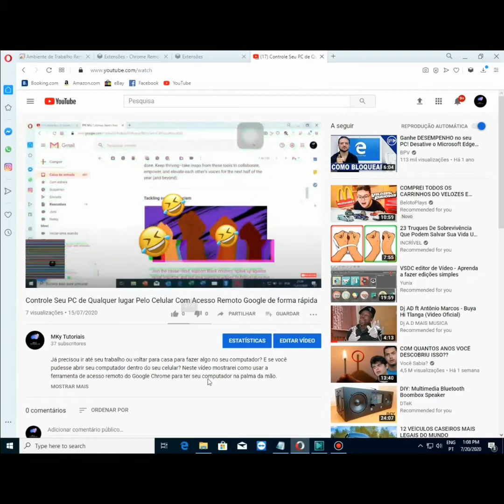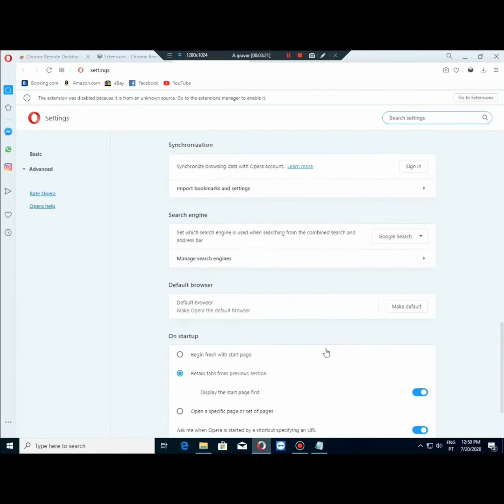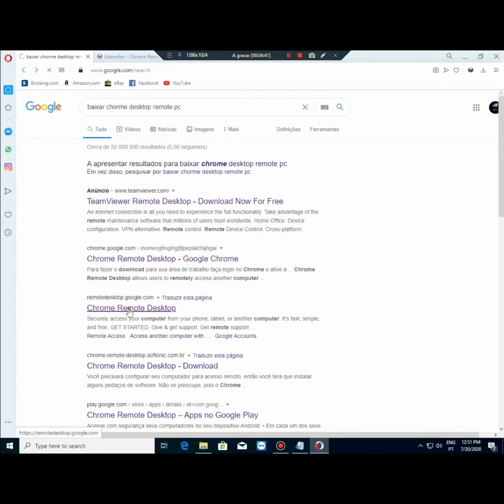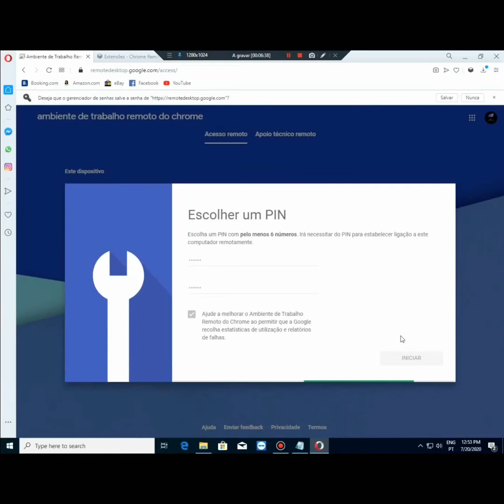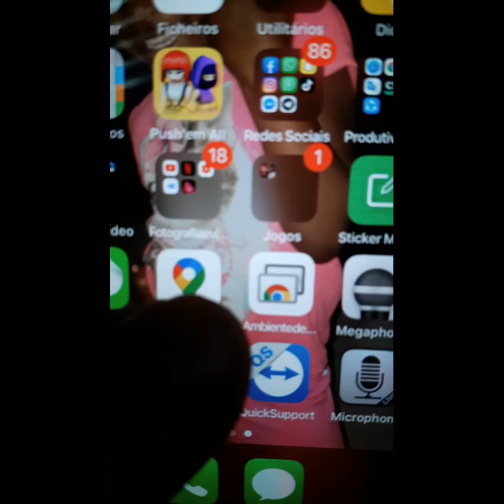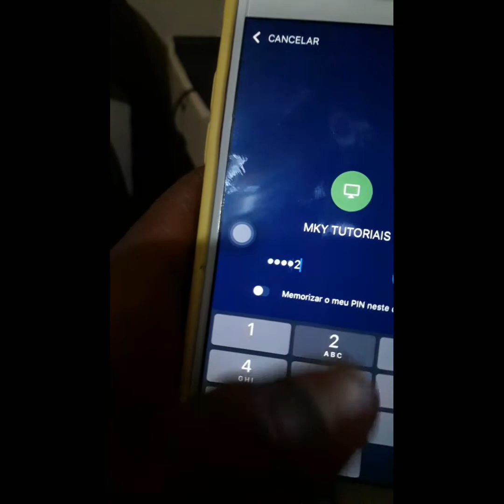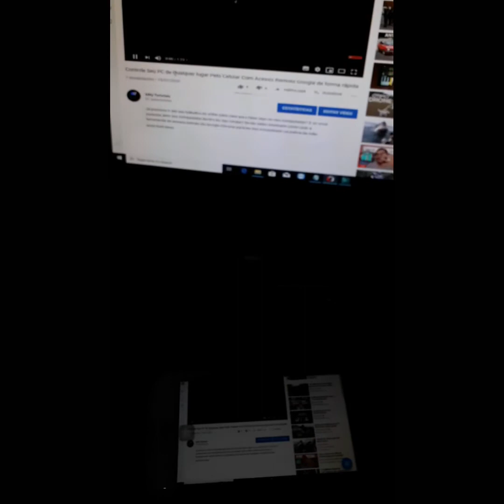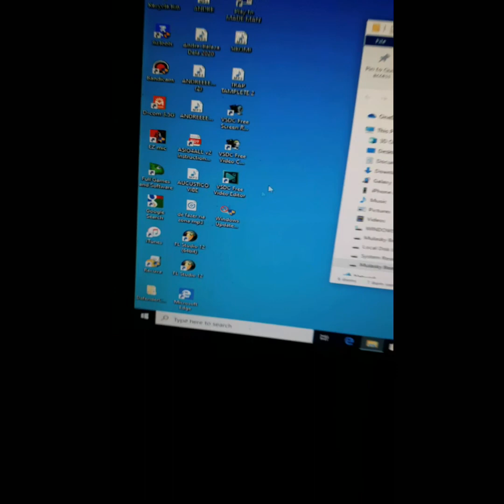COMO CONTROLAR O COMPUTADOR PELO CELULAR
Já precisou ir até seu trabalho ou voltar para casa para fazer algo no seu computador? E se você pudesse abrir seu computador dentro do seu celular? Neste vídeo mostrarei como usar a ferramenta de acesso remoto do Google Chrome para ter seu computador na palma da mão.

O Google tem uma ferramenta que  permite fazer acesso remoto do seu computador e controlar tudo totalmente pelo seu celular!

A imagem do seu computador fica espelhada no seu Smartphone e você consegue fazer várias atividades no computador à distância.

área de trabalho remota do google chrome - como usar

Como controlar o seu pc com a Área de trabalho remota do Google Chrome. Com este app, é possível usar o seu computador pelo seu dispositivo móvel de forma segura pela Internet.

Download chrome Remote Desktop for mobile

IOS

CONTATO

como controlar o youtube do pc pelo celular,
como controlar o pc pelo celular 2020,
como controlar o pc pelo celular ou controlar o celular pelo pc,
como ligar e controlar o pc pelo celular a distancia,
como controlar o youtube do pc pelo celular 2020
como usar mi celular como control remoto de pc
pc con celular,
controlar pc con celular bluetooth,
controlar pc con celular 2020,
controlar celular desde pc con usb,
controlar volumen de pc con celular,
controlar pc con mi celular 2018,
controlar tu pc con tu celular,
controlar pc con celular android,
controlar pc con celular por bluetooth,
como controlar pc con celular,
como controlar pc com celular,
controlar pc con mi celular,
como controlar o pc com celular
chrome remote desktop mobile to pc,
chrome remote desktop mobile keyboard,
chrome remote desktop mobile right click,
chrome remote desktop mobile to mobile,
chrome remote desktop on phone,
chrome remote desktop to phone,
chrome remote desktop page,
chrome remote desktop for iphone,
chrome remote desktop phone,
chrome remote desktop web
como controlar o pc pelo celular via usb,
como controlar o pc pelo celular ios,
como controlar o pc pelo celular google,
como controlar o pc pelo celular 2019,
como controlar o pc pelo celular via bluetooth,
como controlar o pc pelo celular android via wifi,
como controlar o pc pelo celular a distancia,
como controlar o pc pelo celular chrome,
tem como controlar o pc pelo celular,
como controlar o pc pelo celular via wifi